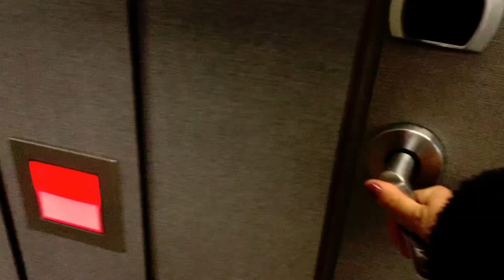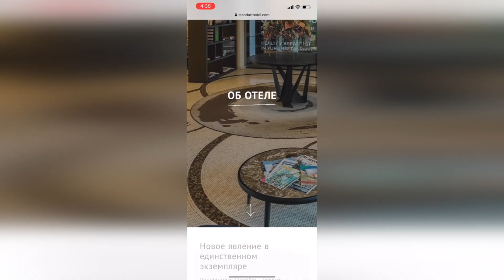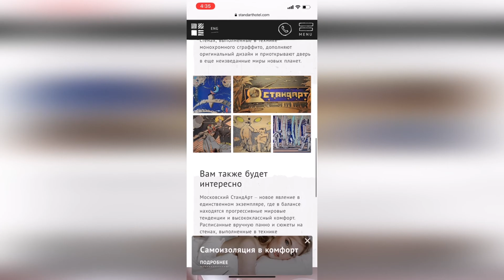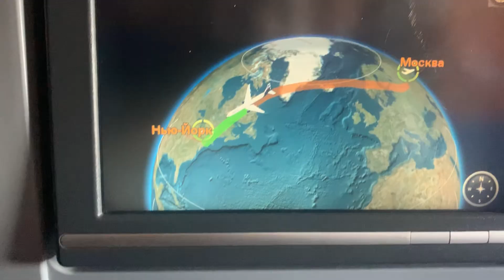Остановилась в отеле, где работала в Москве👌/отель 5 звезд/Москва изменилась?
Всем привет! В этом влоге вы узнаете о моем желанном путешествии в Россию, после 2х лет отсутствия. Что же сейчас развивается в России и каковы впечатления ?

🎵 Track Info:

Title: Odessa by LiQWYD & Scandinavianz